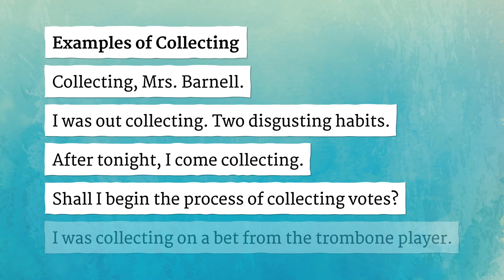COLLECTING pronunciation • How to pronounce COLLECTING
How to say Collecting in British English and American English?